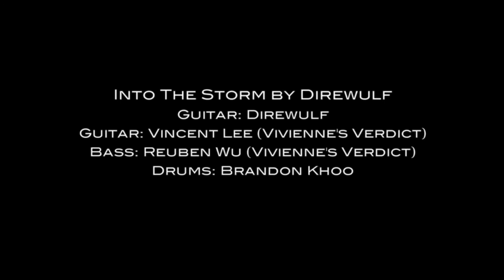E TracX DJ Skool - Student Showcase (Direwulf - Into The Storm Live)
E-TracX Student, Direwulf, performing his track "Into The Storm" from his "The Beginning" EP, during our BEATMKRZ x Skratch Jam at kult kafe on 9 Oct 2017.

He was supported by Brandon Khoo (Drums), as well as Reuben (Bass) and Vincent (Guitar) of Vivienne's Verdict.